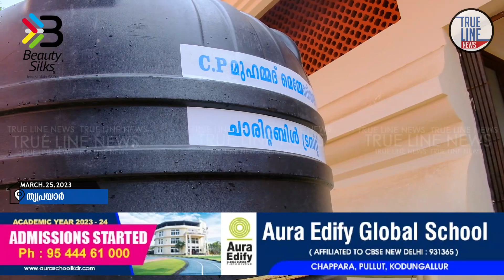മകീര്യം പുറപ്പാടിന് ഒരുങ്ങുന്ന തൃപ്രയാർ ക്ഷേത്രത്തിലേക്ക് കുടിവെള്ളം എത്തിച്ച് സി.പി ട്രസ്റ്റ്